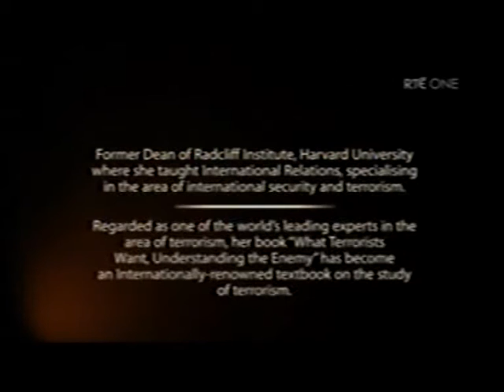Louise Richardson Interview on Terrorism with Bryan Dobson Irish TV 2009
Louise Mary Richardson FRSE (born 8 June 1958, Tramore, County Waterford, Ireland) is an Irish political scientist whose specialist field is the study of terrorism. Currently the Principal and Vice Chancellor of the University of St Andrews, she was formerly employed at Harvard University where she served as executive dean of the Radcliffe Institute for Advanced Study. On 28 May 2015, the University of Oxford announced that she had been nominated as the next Vice-Chancellor, subject to approval, to take up the post on 1 January 2016.The nomination was approved on 25 June 2015.

Louise grew up in Tramore, one of seven children of Arthur and Julie Richardson. After attending St Angela's Secondary School, Ursuline Convent, Waterford, she studied at Trinity College, Dublin where she obtained a BA degree in History with upper second-class honours in 1980, upgraded to an MA degree in 1982.

In 1977, she received a Rotary Scholarship to study in the USA at the University of California, Los Angeles (UCLA); this forced her take a year out of her course in Ireland, but she has described her time in the US as a "totally liberating experience". She took an MA degree in Political Science from UCLA in 1981, followed by an MA degree in Government in 1984 and PhD degree in Government in 1989 from Harvard University.

From 1981 to 2001 Richardson served as an assistant professor and then an associate professor in the Harvard Government Department, teaching courses on international relations – especially in areas of terrorism, international security and American and comparative foreign policy. During this period she also served for eight years as Head Tutor and Chair of the Board of Tutors (Director of Undergraduate Studies) in the Government Department. She served in numerous other administrative capacities at Harvard University, including the Faculty Council and various committees concerned with undergraduate education, the status of women, and human rights. In July 2001, she was appointed executive dean of the Radcliffe Institute for Advanced Study.

Richardson's academic focus has been on international security with an emphasis on terrorist movements. She taught Harvard’s large undergraduate lecture course, Terrorist Movements in International Relations, for which she won the Levenson Prize, awarded by the undergraduate student body to the best teachers at the University. This class, along with a number of graduate courses on terrorist movements and European terrorism, were for many years the only courses offered on the subject at Harvard. In addition to the Levenson Prize, Professor Richardson has received teaching awards from the American Political Science Association and Pi Sigma Alpha for outstanding teaching in political science; the Abramson Award in recognition of her ‘excellence and sensitivity in teaching undergraduates’ and many awards from the Bok Center for Teaching Excellence. After her 2001 Radcliffe appointment, she continued to teach, both at Harvard College and Harvard Law School.

In 2009, Richardson was appointed Principal of the University of St Andrews, succeeding Brian Lang. Her installation took place on 25 March 2009. She is the first woman, as well as the first Roman Catholic in modern times, to occupy the position. She was appointed Professor of International Relations at St Andrews in November 2010.

On 28 May 2015, Richardson tendered her resignation as Principal of the University of St Andrews to the University Court, effective of 31st December 2015, due to her appointment to the post of Vice-Chancellor of the University of Oxford.

Louise is married to Thomas Jevon and they have three children.
Academic work

Richardson is the author of What Terrorists Want, an account of terrorism written after the September 11 attacks. Other publications include When Allies Differ: Anglo-American Relations in the Suez and Falkland Crises, The Roots of Terrorism (ed) and Democracy and Counterterrorism: Lessons from the Past (co-edited with Robert Art). She has also published many journal articles, book chapters, and reviews on the subject of terrorism.

Over the past decade, in addition to her teaching and management roles, Richardson has given over 300 talks and lectures on terrorism and counter-terrorism to educational and private groups as well as policy makers, the military, intelligence, and business communities.[citation needed] She has testified before the United States Senate and has appeared on CNN, the BBC, PBS, NPR, Fox and a host of other broadcast outlets. Her work has been featured in numerous international periodicals. Richardson was elected to the fellowship of the Royal Society of Edinburgh in 2010